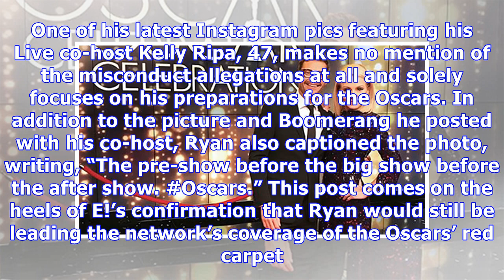Ryan Seacrest Tries Moving Past Sex Harassment Scandal By Getting Pumped For Oscars With Kelly Ripa